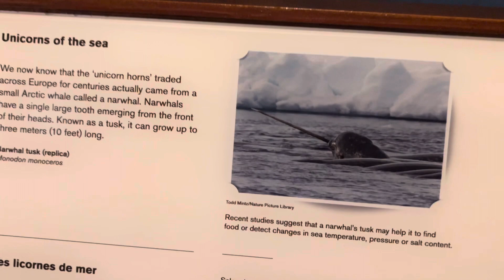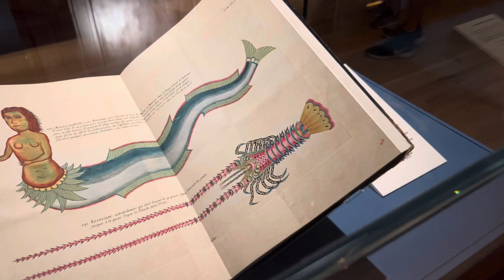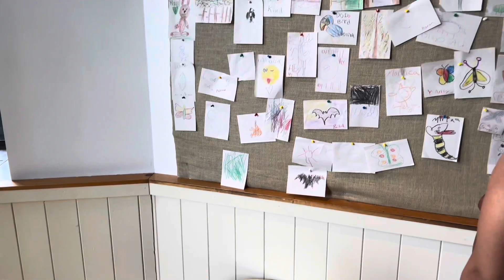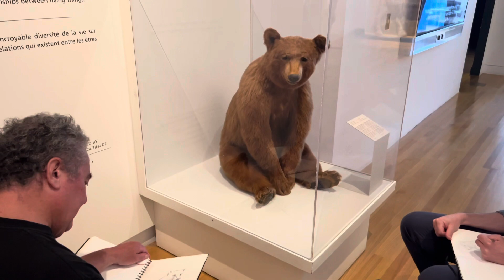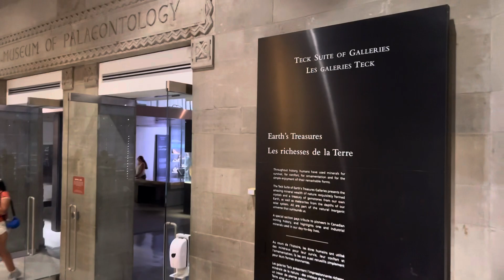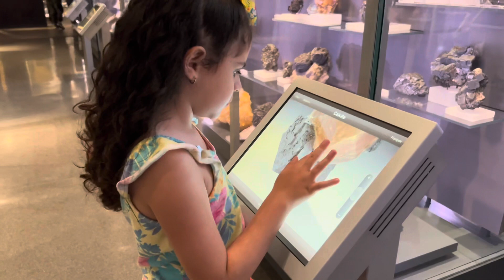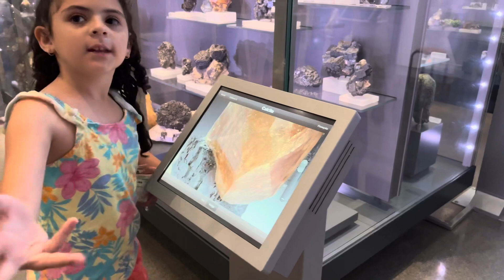Que hacer con niños en Toronto. Parte 1: Museo Real de Ontario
Una actividad excepcional que hacer en Toronto es ir al Museo Real de Ontario (en inglés: Royal Ontario Museum), comúnmente conocido como ROM, es un museo de historia natural de Canadá localizado en la ciudad de Toronto (provincia de Ontario), cerca del extremo norte de Queens Park y de la Universidad de Toronto, con la entrada principal por Bloor Street. El Museo Real de Ontario fue fundado en 1912 y fue parte de la universidad hasta 1968; hoy en día, el museo y la universidad trabajan juntos en muchos proyectos.

Es el museo de cultura mundial e historia natural más grande de Canadá.2​ El ROM es el quinto museo más grande de América del Norte, y contiene unos seis millones de elementos y más de 40 galerías. Tiene una colección importante de dinosaurios, arte africano y de Oriente Próximo, arte de Asia oriental, historia europea e historia de Canadá, también minerales y meteoritos. Posee la colección de fósiles del esquisto de Burgess más grande del mundo, con más de 150 000 especímenes.

Debido al crecimiento de la colección, el Real Museo de Ontario ha tenido que ser ampliado en tres ocasiones. La primera vez en 1933, la segunda en 1978 y la tercera en 2005. Esta última fue realizada por el arquitecto Daniel Libeskind, de EE. UU. nacido en 1946.

El museo tiene tres pisos y normalmente una sección adicional temporal la cual esta enfocada a un tema en particular, deben preveer de al menos medio día para poder visitarlo y disfrutar. Dentro de las instalaciones podrán encontrar restaurant, baños y un café. En los alrededores hay estacionamientos donde podrán dejar su vehiculo sin ningún problema.

⏰ Timecodes ⏰
0:00 Presentación
0:22 Billetería
0:45 Lobby Principal | Level 1
1:05 Fantastic Beasts: The Wonder of Nature | Level 1
4:00 Cafetería | Level 1
4:15 Bishop White Gallery of Chinese Temple Art | Level 1
5:38 Life in Crisis: Schad Gallery of Biodiversity | Level 2
6:58 Gallery of Birds | Level 2
7:28 Life in Crisis: Schad Gallery of Biodiversity | Level 2
8:33 Reed Gallery of the Age of Mammals | Level 2
9:02 James and Louise Temerty Galleries of the Age of Dinosaurs | Level 2
10:50 Teck Suite of Galleries: Earth's Treasures | Level 2